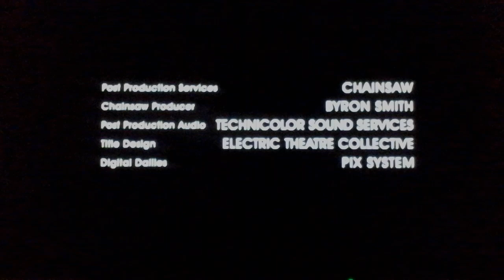Issa rae Productions/A Penny For Your Thoughts Entertainment/3 Arts Enter/Home Box Office (2016)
Taken From "Insecure"